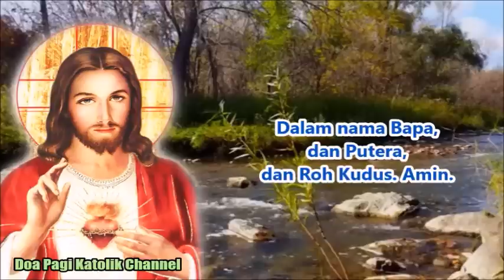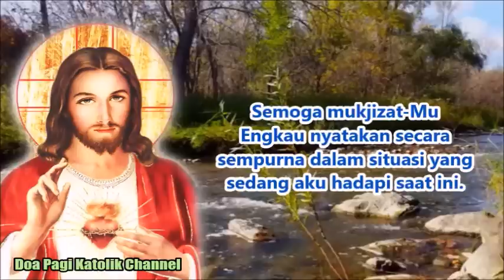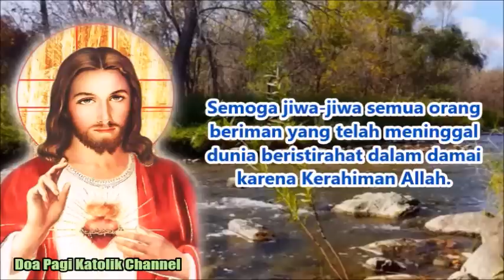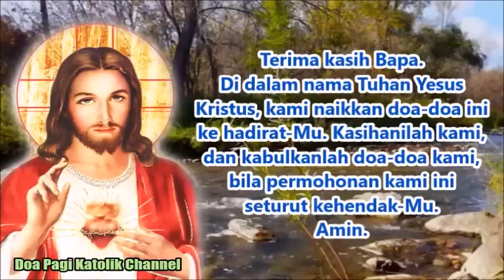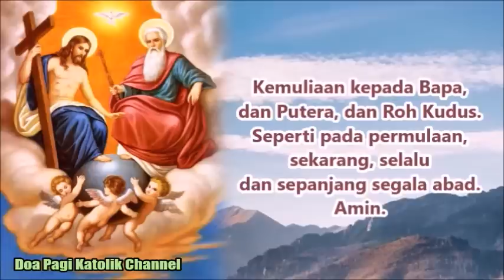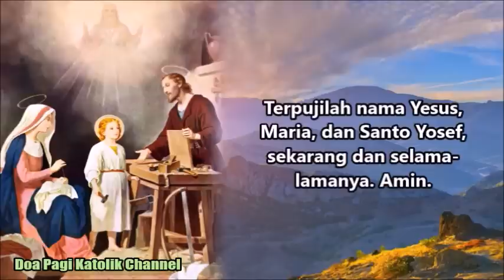Semoga Mukjizat-Mu Engkau Nyatakan Secara Sempurna dalam Situasi yang Sedang Aku Hadapi | Doa Pagi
Semoga dengan semakin sulitnya keadaanku, semakin besar kemungkinan aku melihat dan mengalami kasih-Mu, kekuatan-Mu, penghiburan-Mu, pemulihan-Mu, dan kemuliaan-Mu. Semoga mukjizat-Mu Engkau nyatakan secara sempurna dalam situasi yang sedang aku hadapi saat ini. Amin.